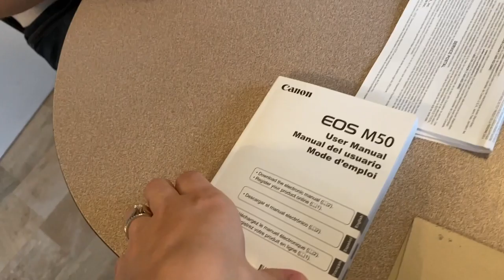New Camera for the Vlogs! And a new puppy?!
Shannon got a new vlogging camera for Christmas!